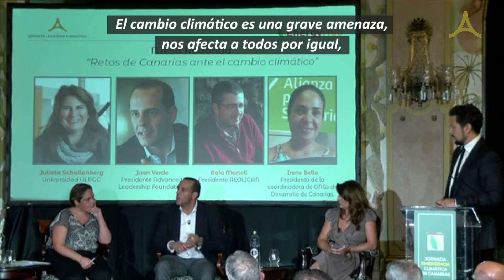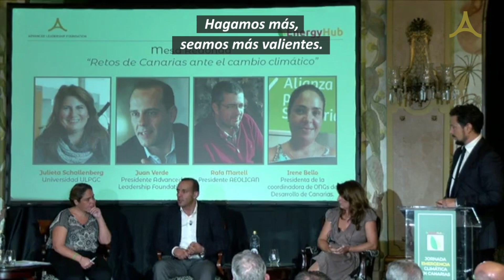Indignación de Juan Verde ante los políticos que no hacen más por el cambio climático.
Juan Verde, Pdte., de la Fundación Advanced Leadership, molesto y en desacuerdo con los políticos que no se toman en serio el gran problema que representa el cambio climático; y las consecuencias que atraviesa la sociedad por no ocuparse de él. ¡Levantemos la voz entre todos!